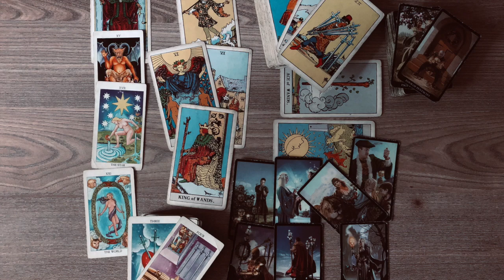all zodiac signs - these days - you can't change the past, but the future looks bright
This video is about all zodiac signs - these days - you can't change the past, but the future looks bright

For more understanding and to get more insights in how your partner views you, you can watch your sun, moon, rising star signs readings.
You may get more information if you watch your partner sun, moon, rising zodiac signs readings and, if you believe in twin flames/soul mates, you should watch those videos too.

General readings are for the ones who need to hear them the most at that specific time.
I would love for you to give me some FEEDBACK in order for me to grow/develop my style.

Until next time, CREATE your own HAPPINESS. Don't chase it, neither expect nor demand it from others.